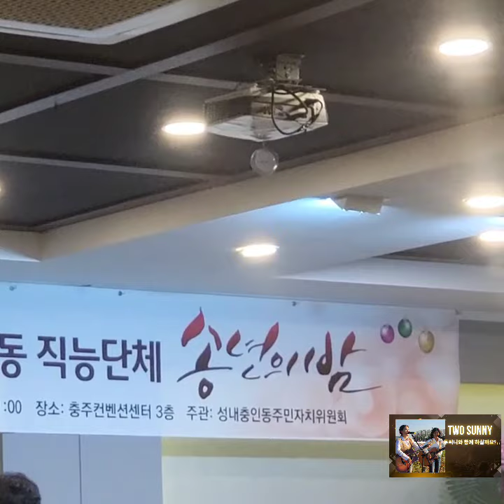투써니공연/성내충인동직능단체 송연회/사랑아/아카시아기타/충주쉘부르카페/충주댐/ 공연문의 ☎️ 010-5498-0724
투써니공연 성내충인동직능단체 송연회#사랑아#아카시아기타#충주쉘부르카페#공연문의☎️ 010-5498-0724